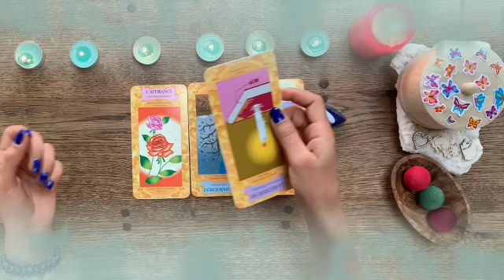برج الحوت ♓ من 7 إلى 14 سبتمبر 2021 // بضرب الوداع راح تنبهر من صدق😯القراءه أحداث جديدة ليك💯%صح🙏